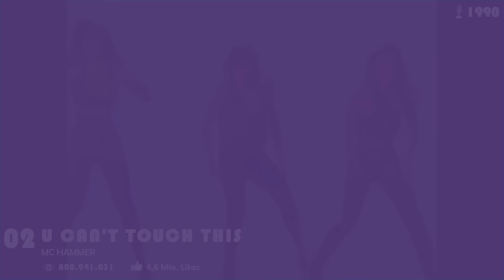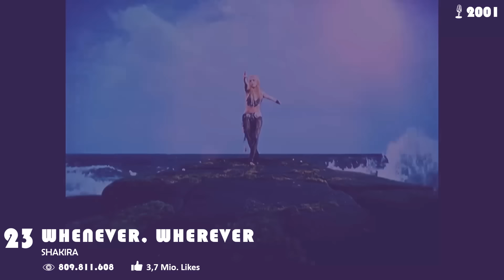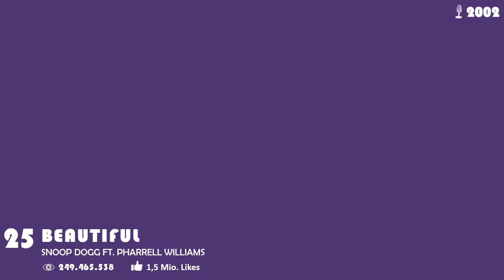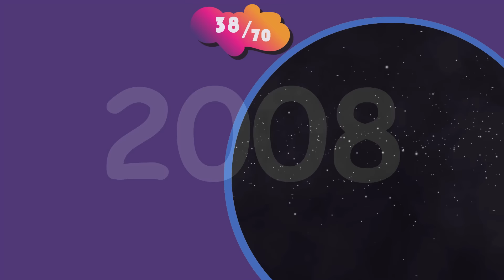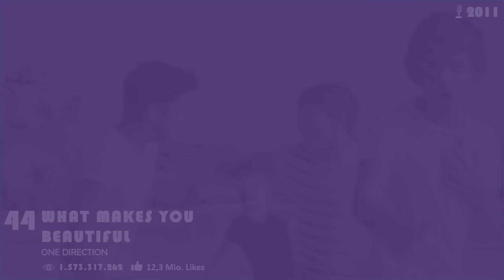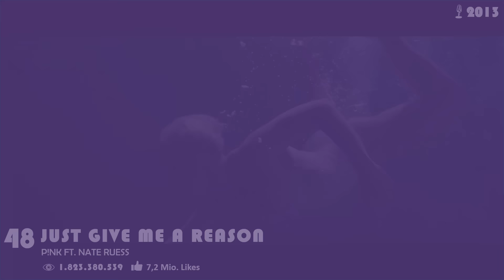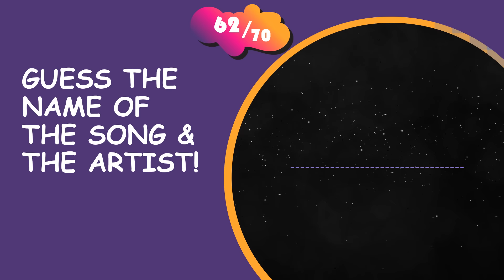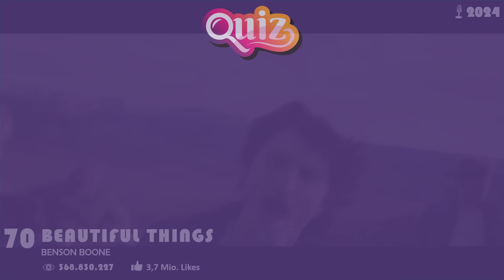Guess The Song 🎶 Two Songs per Year 1990 - 2024 Everyone knows | Music Quiz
🎵 Can you guess the two hits of each year just from a short clip? Dive into the world of music from 1990 to 2024! We play short clips of some of the most iconic songs from each year, and you have to guess which songs they are. Whether you're a die-hard music lover of all decades or just love the thrill of a good challenge, this video is the perfect way to test your knowledge of the biggest hits each year. Share the fun by challenging your friends to see who is the ultimate music expert. Let the guessing begin! 🎶